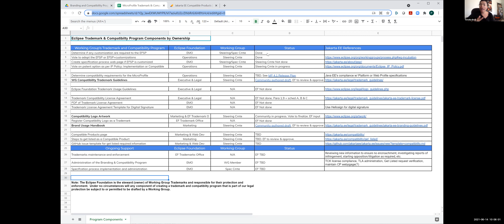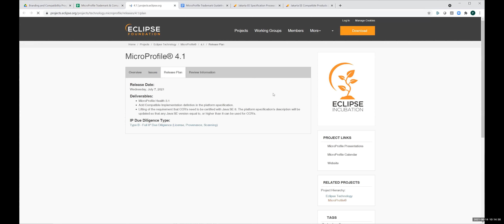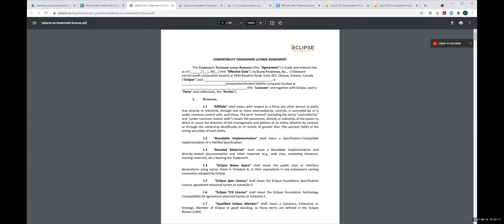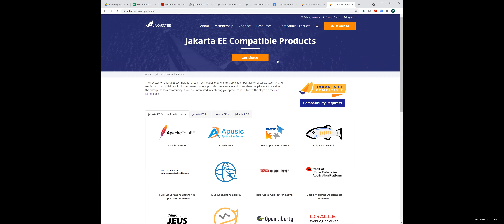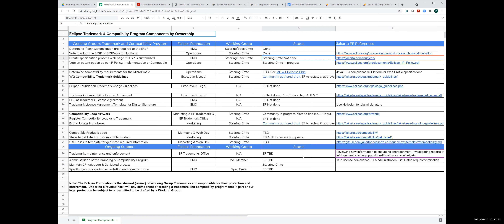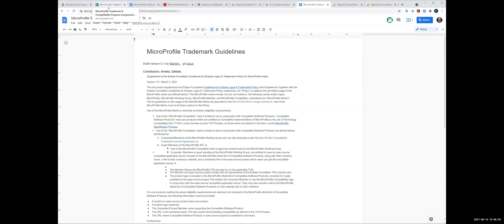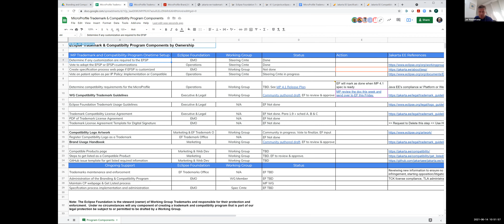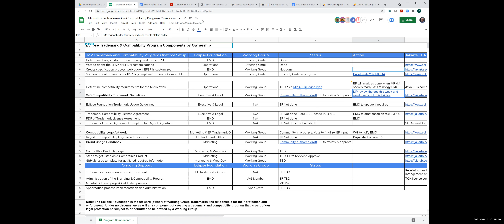MicroProfile Marketing Meeting, June 14 2021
Chat
00:12:46 Paul Buck
00:12:48 Amelia Eiras
00:12:58 Amelia Eiras: please help with the minutes
00:16:08 Neha Sardana: Tweet
00:17:25 Neha Sardana: I will be right back
00:17:28 Jan Westerkamp: today :-)
00:18:31 Jan Westerkamp: (ballot on Implementation Patent License)
00:26:13 Neha Sardana: I am back
00:26:34 Amelia Eiras: Thank you, co-host, Neha!
00:26:47 Neha Sardana: Sorry I was pulled into last minute meeting